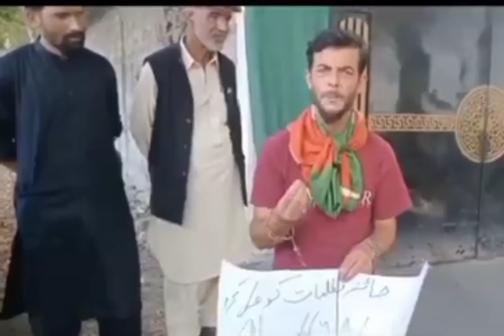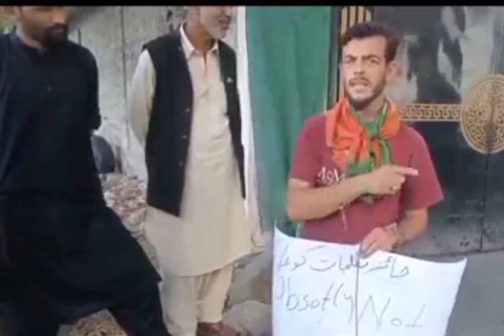وجاہت خان زادہاپنے حق کے لیے Strike پر اتر آئے...